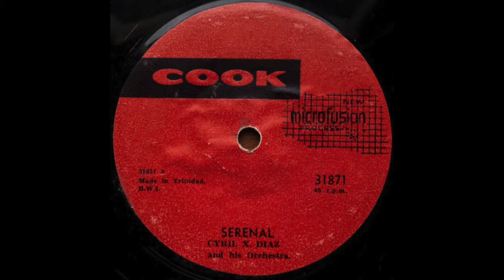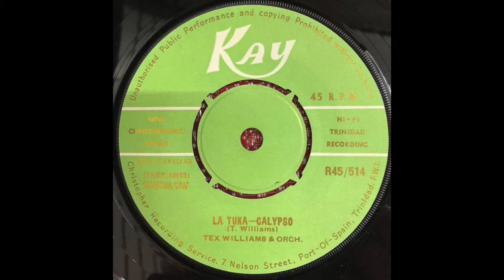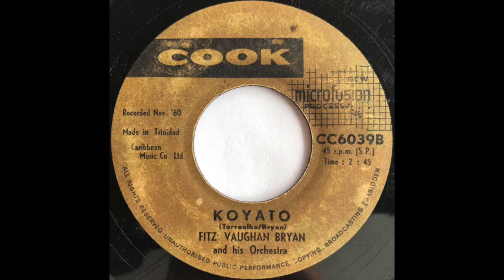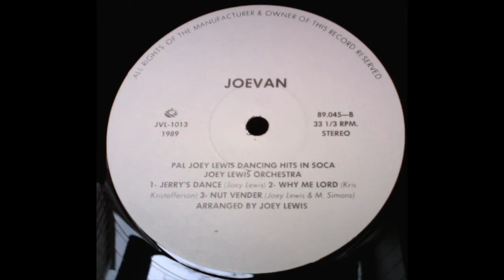🇹🇹 Music from Trinidad & Tobago from 50s to 80s (Vinyl mix) 🇹🇹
An excursus of music from Trinidad & Tobago from the 50s to the 80s touching different genres and styles such as: calypso, soca, chutney, traditional steelpan and afro-fusion. exclusively on vinyl. Enjoy!